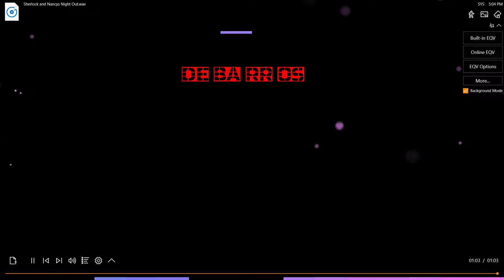Sherlock and Nancy's Night Out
DeBarros aspires to grace the cover of GQ.
Collection Items:
Imitation Yeezy Boosts
Trillnation Sweat Pants: Ross - I wasn't able to find online
Long Sleeve Top: Ross - I wasn't able to find online
Join me on this journey and become a part of it...